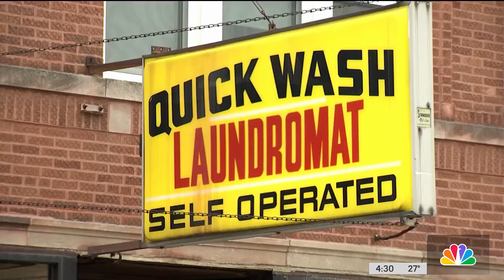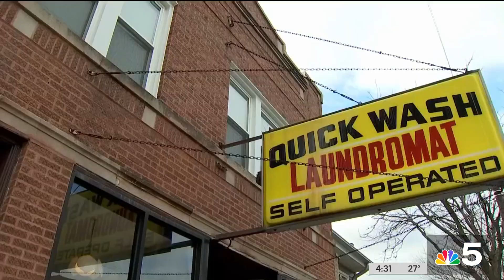Man wearing clown mask stabbed woman in Chicago laundromat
A woman who was brutally attacked by a man with a clown mask while in a laundromat on Chicago’s Northwest Side described the “horrifying” seconds-long encounter that left her with multiple stab wounds. Christian Farr reports.